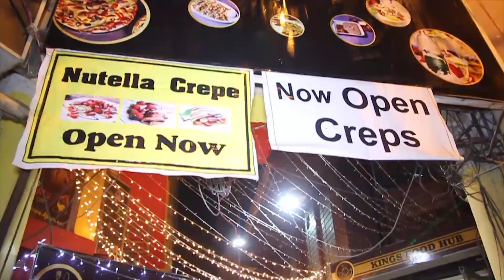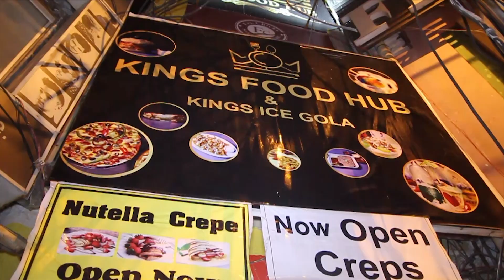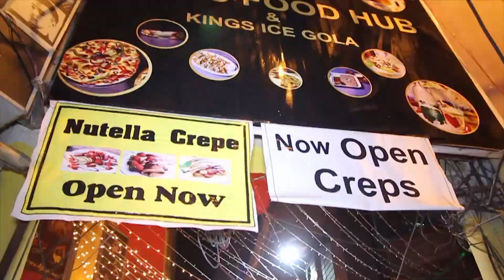ICE GOLA | Sana Amjad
Lahore Famous Ice Gola no one Say no to Ice Gola.